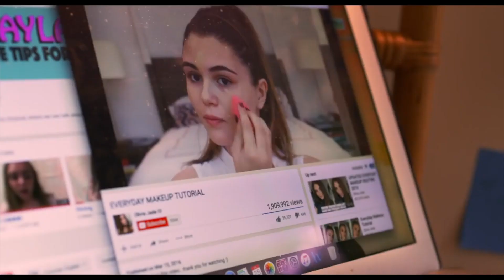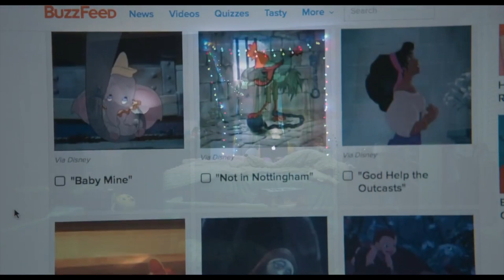Film Bite Review: Eighth Grade (2018)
Have you seen Eighth Grade (2018)? Well, find out if you're missing out! Today Kyle reviews Bo Burnham's feature debut.

Film Review #12

A Gator's Pond Production

Away by Meydan